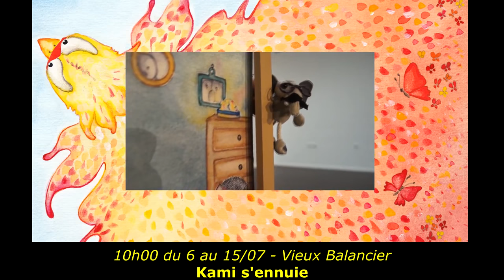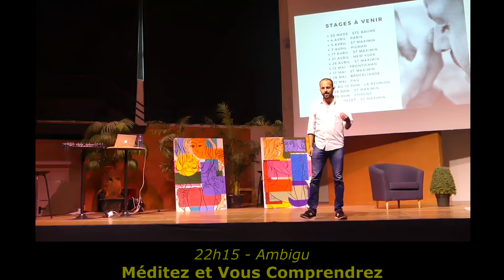AVIGNON OFF 2018 #10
Un nouveau panorama de ce Festival Off d'Avignon de juillet 2018 avec ces 12 autres spectacles :

- La tragédie du dossard 512
- On n'achève pas mes vieux
- La théorie du K.O.
- La sorcière éphémère
- Petits mensonges entre amis : les vacances
- Yapado yapadam
- Geoffrey dérape
- Le ballon blanc
- Les Décaféinés lancent une machine
- Louise Michel la louve
- Café polisson
- Les murmures de Sonia